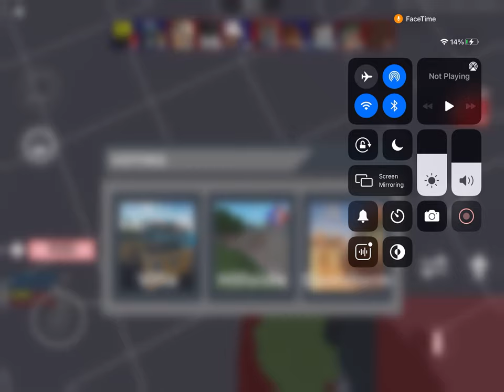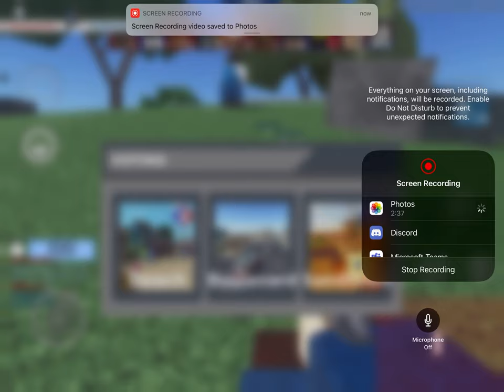Arsenal part 2